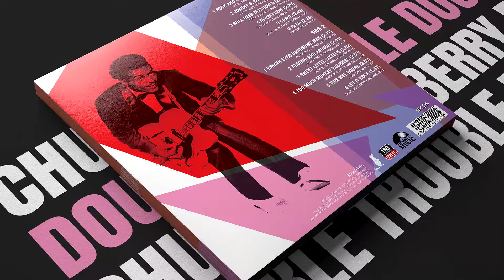Chuck Berry - Around And Around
Track 8 from the 180g Vinyl Album release 'Double Trouble'

Press Pack: